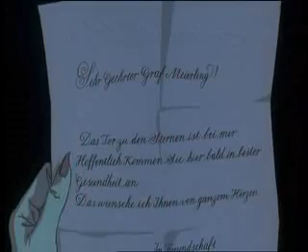Little Miracles [AMV]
Well, what to say... I like the song and wanted to make a video with a bit of a story in it.

Yeah...

It's an anime music video (AMV)
Anime: Vampire Hunter D: Bloodlust
Song: Leonard Cohen - Waiting for the Miracle